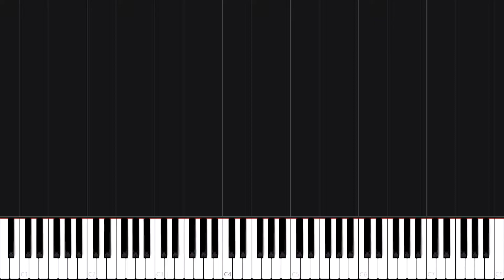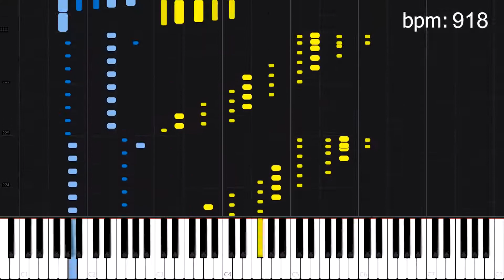Moonlight Sonata... but it gets faster and faster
Moonlight Sonata 3rd Movement when played with an never ending accelerando.

To submit your music on my channel:

Composer(s): Ludwig van Beethoven

Original Music © Ludwig van Beethoven (1801)
License